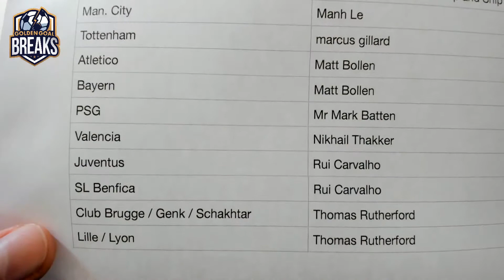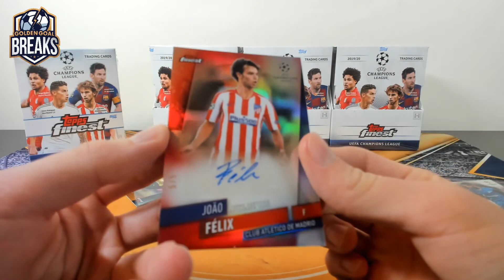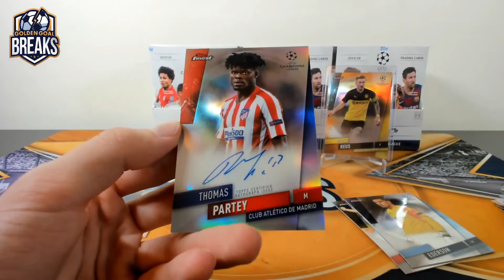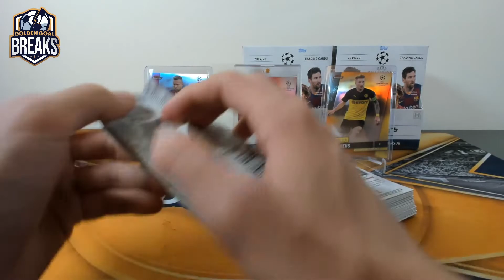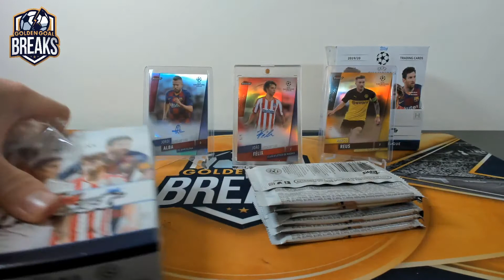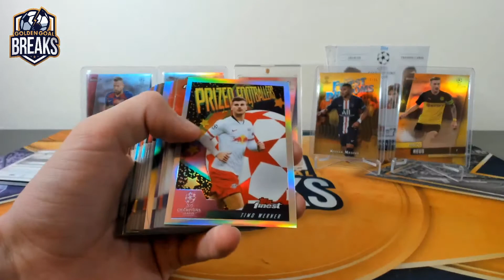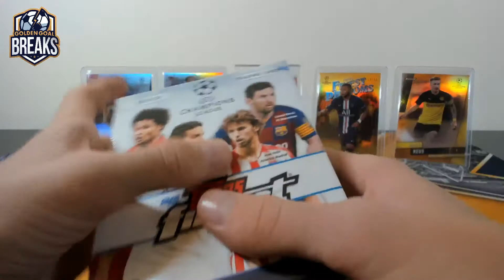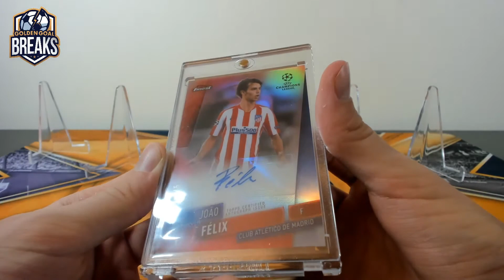2019 TOPPS FINEST 4 BOX PYT BREAK #22